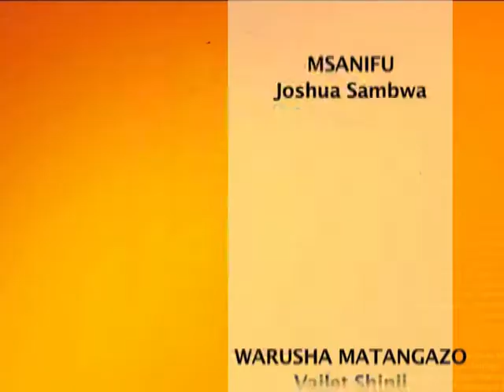HOLTICULTURE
kutana na dino mgunda upate maalifa katika kilimo